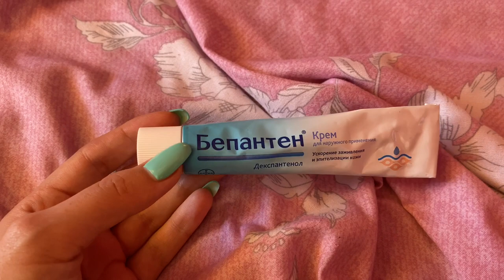ШОПИНГ С ФАТЕЙ / СНИМАЕМ СУШИ РОЛЛЫ / VLOG Ayka Emilly